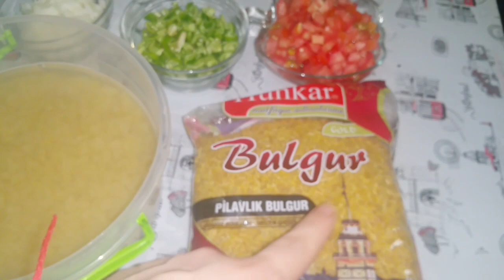Bulgur pilavı /Как приготовить быстро и вкусно БУЛГУР / ТУРЕЦКАЯ КУХНЯ / Ellina OZ-жизнь в Турции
bulgur pilavı nasil yapılır?